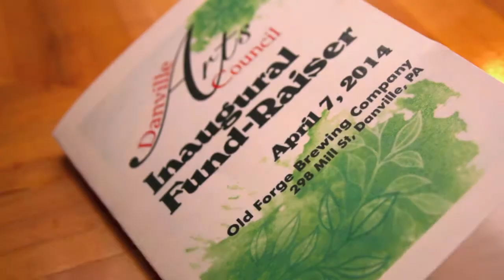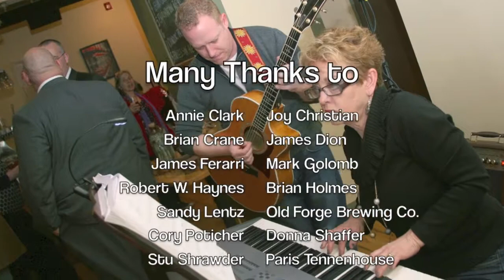2014 Danville Arts Council Mixer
The inaugural Danville Arts Council Mixer was a success! Many thanks to the artists who donated their work, and to Old Forge Brewing Co. for hosting the event.